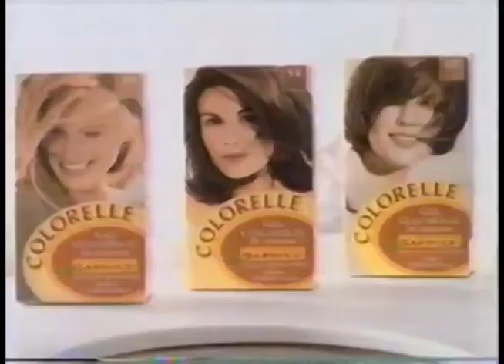Comerciales mexicanos: Garnier Colorelle 1996